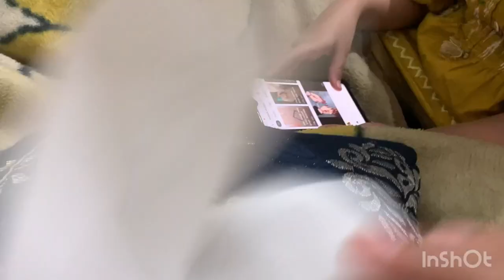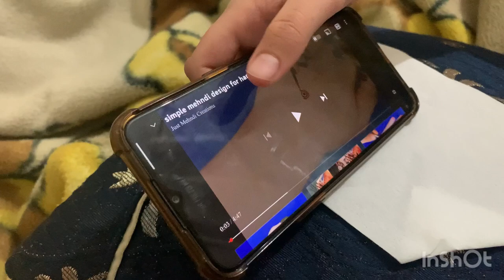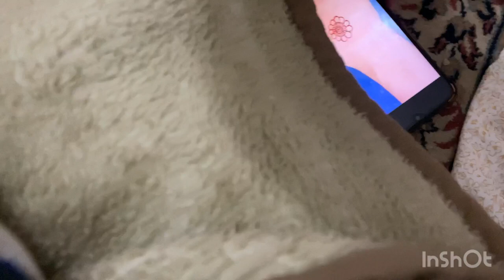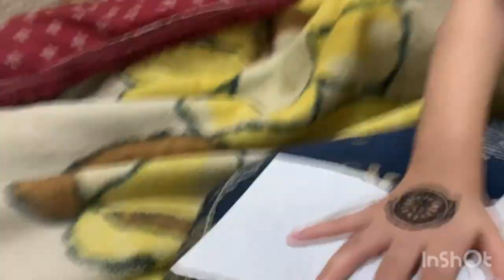Pakistani Mehndi ❤ || Much ko bad Dua de di 😭|| Mehandi lagi || Rehana ka kitchen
Husband ko 2nd Wife Pasand nhi || Much ko bad Dua de di 😭|| Mehandi lagi || Rehana ka kitchen

@Sitara Yaseen
@Nadia Omara
@Nadia ka kitchen